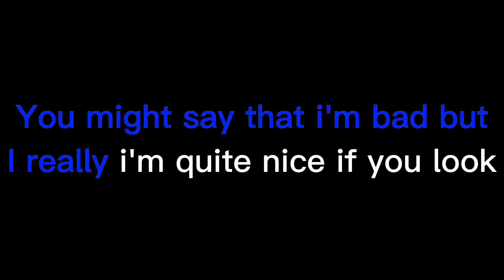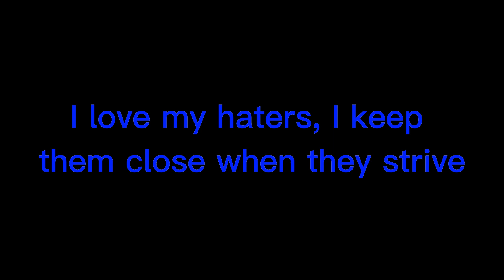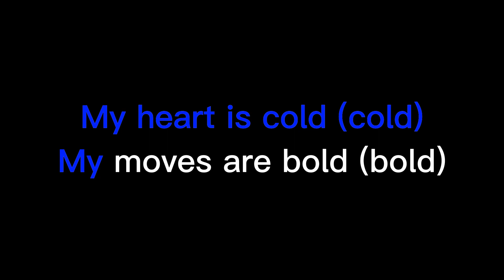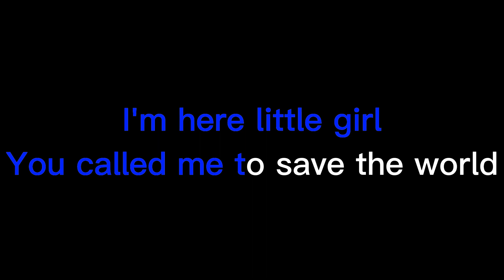Bad History - PUTIN (my heart is cold) (instrumantal, karaoke)